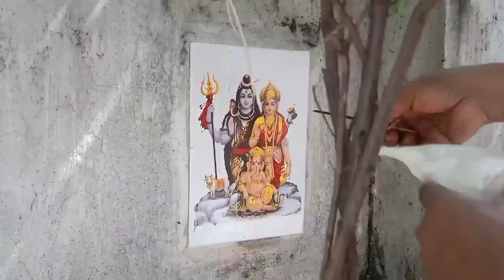mata durge navratri puja 🕉️🕉️🕉️